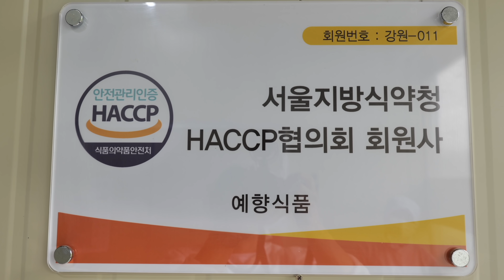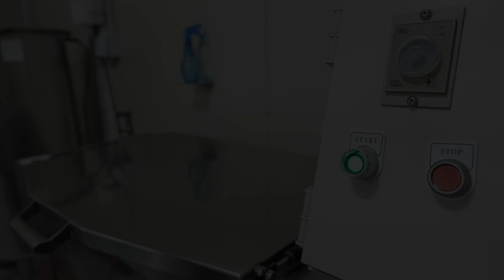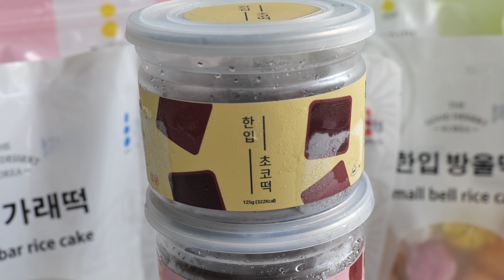냉동해서 먹어도 굳지 않는 떡? 20년 가업 그대로 ! 7가지 무지개 과일떡, 바람떡 | How rainbow Tteok is made | Korean food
😘냉동해서 먹어도 굳지 않는 떡? 20년 가업 그대로 ! 7가지 무지개 과일떡, 바람떡  | How rainbow rice cake is made | Korean food

ℹ️  Information

💰 가격(Price) : 말랑과일떡 420g KRW 5,900 / USD 5
                            꿀떡 1kg              KRW 8,000 / USD 7
                            바람떡 모둠 1kg  KRW 8,000 / USD 7